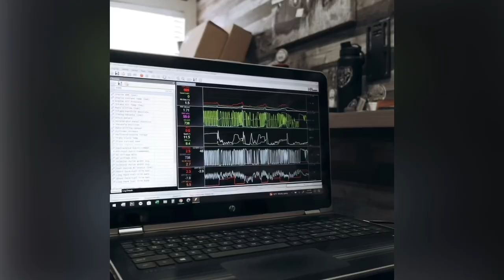Florida Hotrods Shop, classics, bagged, ls swap, slammed trucks.